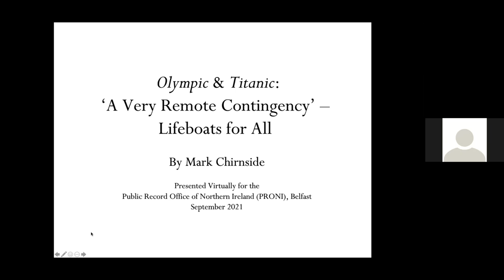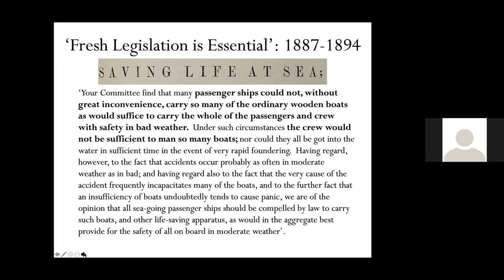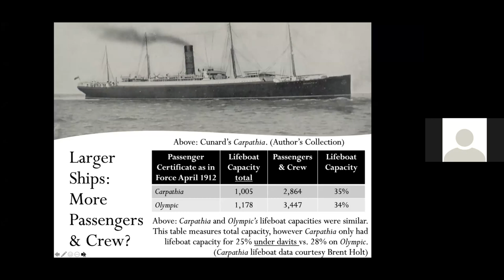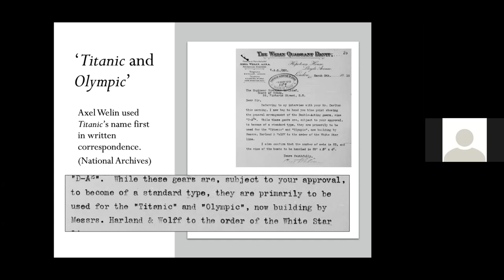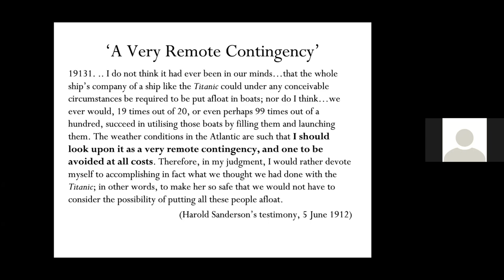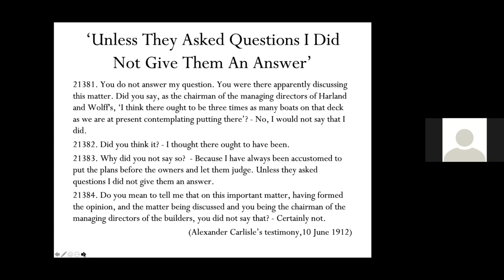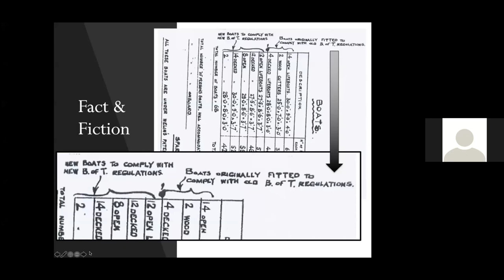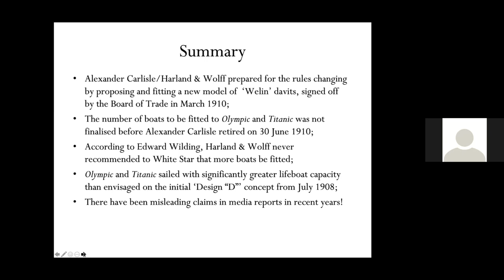PRONI | Olympic and Titanic "A Very Remote Contingency"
The Public Record Office of Northern Ireland and the Belfast Titanic Society jointly host a presentation by maritime historian, Mark Chirnside.
Mark Chirnside explores the issue of lifeboat regulation over the decades preceding the Titanic disaster and discusses the context immediately prior to 1912. He discusses the question of lifeboat provision for these new White Star giants and dispels a few longstanding myths and false claims made about Titanic's lifeboats.
Mark is the author of The ‘Olympic’ Class Ships: Olympic, Titanic and Britannic (updated edition 2011); RMS Olympic: Titanic’s Sister (updated edition 2015); Oceanic: White Star’s Ship of the Century (2018); RMS Majestic: The ‘Magic Stick’ (2006); RMS Aquitania: The ‘Ship Beautiful’ (2008); Olympic, Titanic & Britannic: An Illustrated History of the ‘Olympic’ Class Ships (2012); and The ‘Big Four’ of the White Star Fleet: Celtic, Cedric, Baltic & Adriatic (2016). He co-authored The Sting of the Hawke: Collision in the Solent (2015) with Sam Halpern and contributed to Report into the Loss of the SS Titanic (2011), among other projects.
He has served as a consultant to television documentaries such as Titanic: The Missing Link (2012). Recently, he lectured at the ‘100 Years Kea Shipwrecks’ conference on Kea Island, Greece, which commemorated the centennial of the losses of Burdigala and Titanic’s sister ship Britannic. He is a graduate in History and Politics from the University of Leicester.